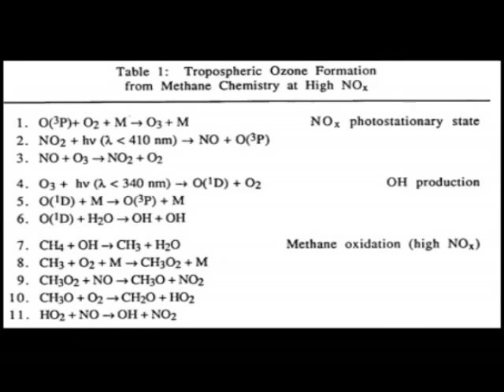Power thirst - Chemistry Edition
This was a fun project... it took like 7 hours.

Either way, if you need rediculous cooling, try chlorofuorocarbons!